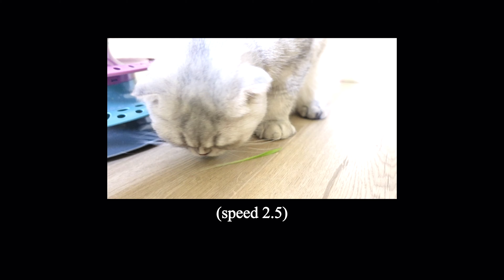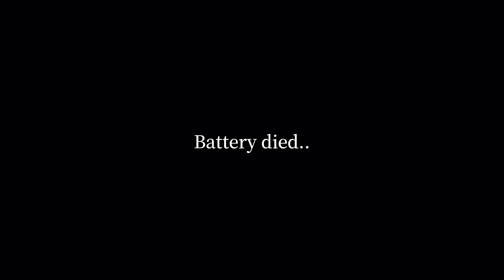Second attempt at enticing Lunar to eat cat grass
I have been making an effort to convince Leo and Lunar to eat cat grass to help with hair balls.. we'll see how it goes.

*note: click on video settings to change the quality of the video.

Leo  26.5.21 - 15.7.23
In memory of our loving boy